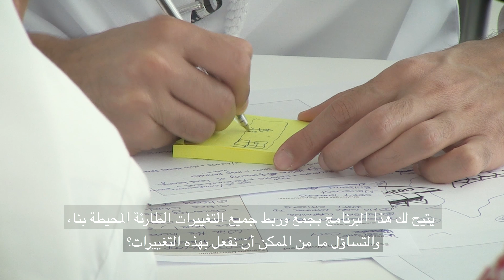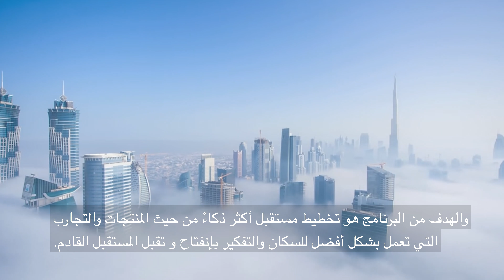Aerial Vehicles in the UAE - Dubai Future Academy - Future Perspectives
Scott Smith, Founder and Managing Partner of Changeist explores what the future looks like with aerial vehicles in the Dubai sky and the challenges it creates.

Know more about the Dubai Future Academy’s initiatives, visit our